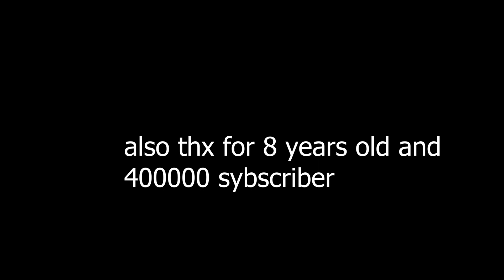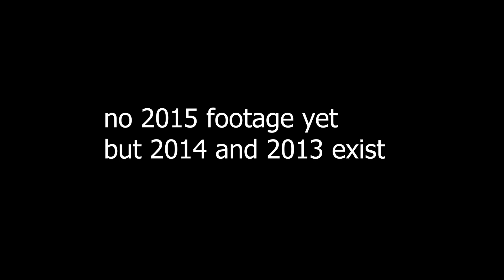thx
ice
i upload most there now
abd im not dead, thats why i make video
5586tuig79yjh5t68gufij7hry90v5u8i794hjt6yfrg5u48fr7htgjy69if5ughji8tr9y4798iu57j6thyfr4g58u79it4frhy6jg5u48fhr7ity9gj65u8i79hjtfr46yg58itu69jghy7f0r58tu6ij7g9hyfr058i69ut7jy0ghko56t8i9guy7jhko065t8i9guyj7hok065t8giuy9j7hko06t589iuyg7jh6gity958juh7ko0t5i9y8gu7u7i98ytu57gu77u